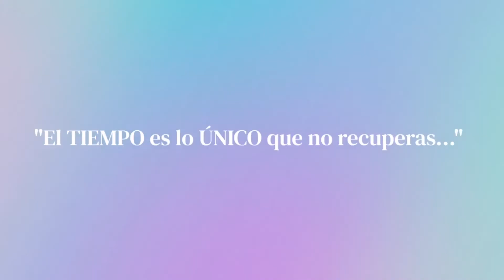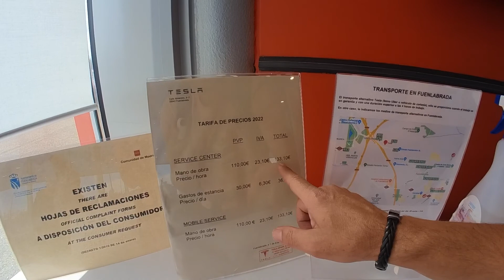¿El TESLA MODEL S? Al MECÁNICO… 🤷🏻‍♂️🚨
Despues de 1 año y medio y 70.000 voy al service center de fuenlabrada ha hacerle una recisión de varias cosas que creo que no están bien. 1500€ de factura… pero os cuento en qué y mi experiencia en el mecanico de este TESLA MODEL
 S 85 del 2014.

¿Te apetece VERLO?😉

Disfrutar del video y recordar que una mejor movilidad es posible 😀🖖
Puede utilizar mi enlace de referido para obtener 1.500 de Supercharger gratis km en un la compra de unTesla nuevo:
✅Soy JAGOBAONLINE y me encanta contaros mis experiencias eléctricas en mi canal. Pásate y mira todos mis temas:

💧💧 EN ESTE CANAL VAS A APRENDER A: 💧💧
▶️COMPRAR Y ELEGIR UN BUEN PATINETE ELECTRICO
▶️COMPROBAR QUE LO MEJORES PATINETES ELECTRICOS SON LIGEROS
▶️Que  @Jagobaonline  es un youtuber SERIO y HONESTO CON SU AUCIENCIA

⚡️🚨Adaptador a Manguera mennekes

📍Te facilito la mejor selección de patinetes eléctricos para que puedas indagar en internet:
Los mejores patinetes eléctricos
Los mejores patinetes eléctricos urbanos
Los mejores patinetes eléctricos potentes
Los mejores patinetes eléctricos para off-road
Los mejores patinetes eléctricos para niños

📍Para aplicar a la luna y poder conducir sin usar los limpias:
Tiene más usos. aplicar en correas del motor, plasticos interiores, exteriores... renueva y rejuvenece todo.

📍Cosas que utilizo en mi canal:
Smartgyro Xtreme XD en Amazon
Donde comprar el patinete Smartgyro Speedway:
Bicicleta smartgyro Crosscity:
Panel solar Epow:
Mi equipo de grabación 🚨🥇:
Gopro hero 7 White
Max grip palo selfie 💧💧 EN ESTE CANAL VAS A APRENDER A: 💧💧